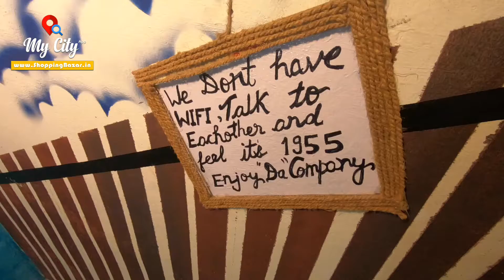UNTOLD STORIES CAFE udaipur